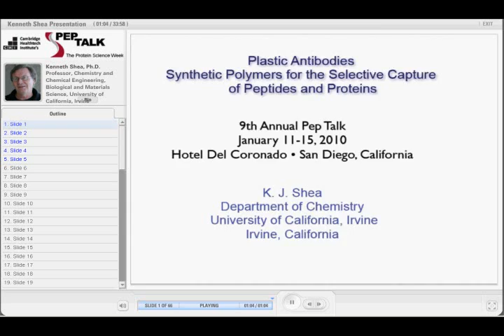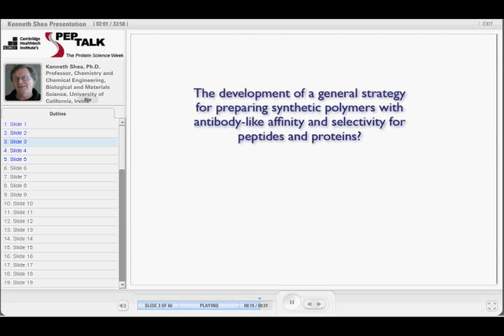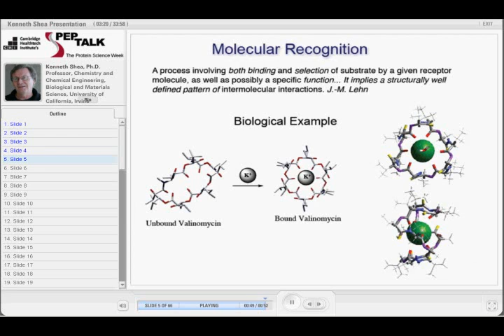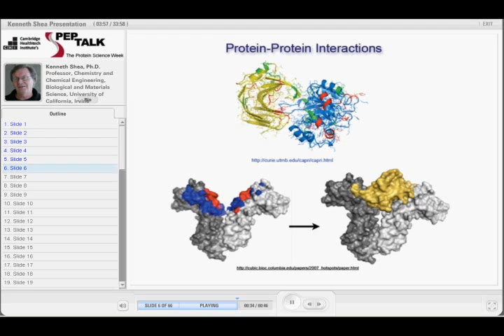Highlights of Biotherapeutics and Higher-Throughput Protein Expression